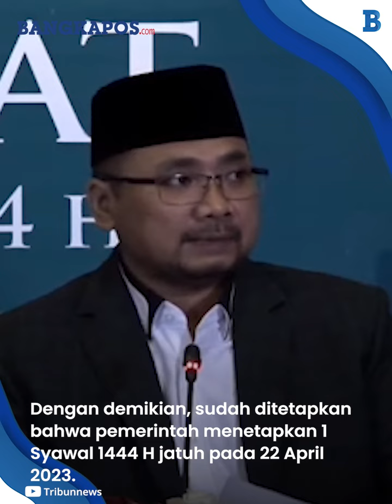Resmi, Lebaran 2023 Jatuh pada 22 April, Berikut Hasil Sidang Isbat